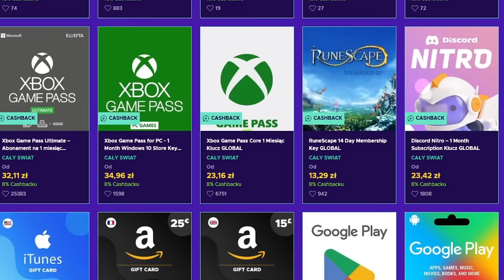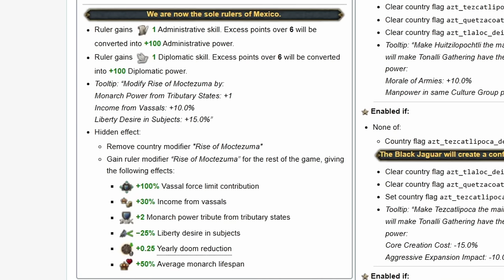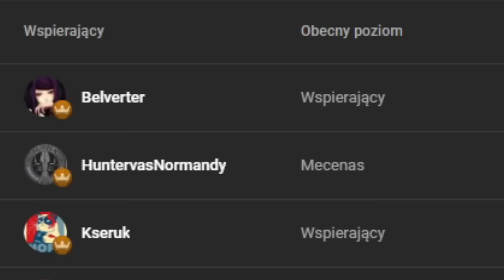Poradnik dla początkujących EU4 AZTECY 2024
W grze EU4 gram Aztekami i dążę do stworzenia potężnego Imperium Aztlanu! Czy uda mi się powstrzymać potęgi Europejskie od kolonizacji Ameryki?